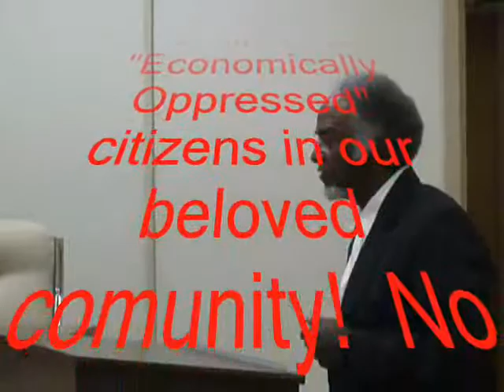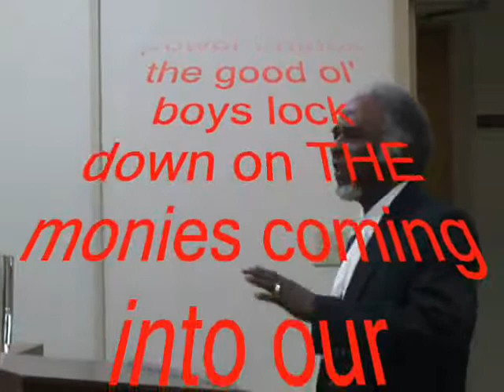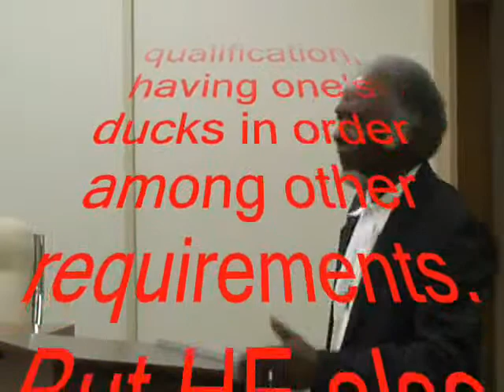4. Jobs, Crime, Deaths, Justice and Economically Oppressed/Minister Robinson Speaking--RAW,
Local citizens know nothing about what took place at this public meeting as if this is NOT a GEORGIA Metro City and home of Moody Air Force Base, Valdosta State University.

Why are children and parents kept ignorant and why is this important information to the general public considered "TOP SECRET?"

This is my small effort in trying to keep the general public informed (links of information that has been hidden from the eyes of local citizens).

3.       Links concerning previous meetings ignored by South Georgia News Media:

e.